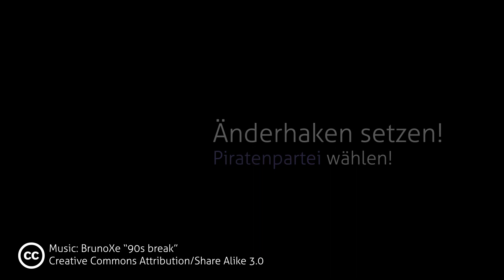Piratenpartei Österreichs - Ich bin Pirat Spot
Keine Lust auf Überwachungsstaat?
Werde Pirat und setze die Segel für eine neue Politik und das am besten heute noch!

und informiere dich!